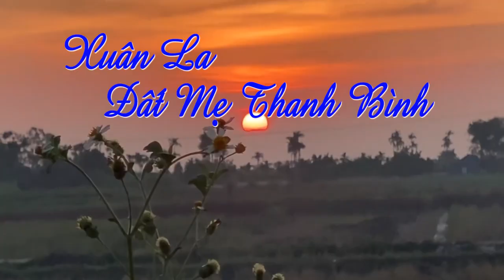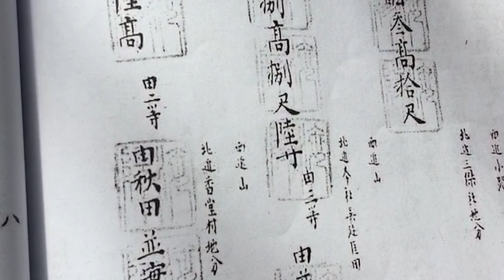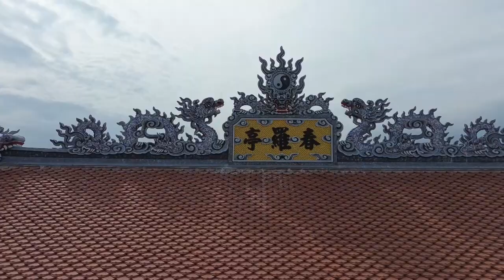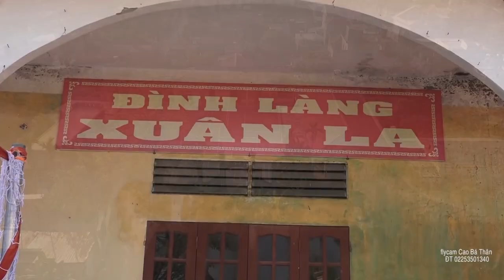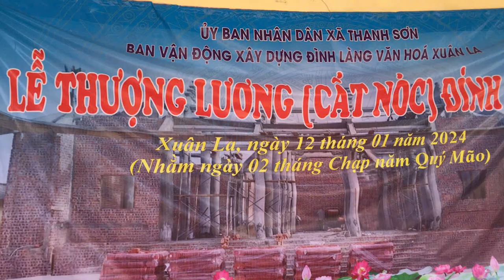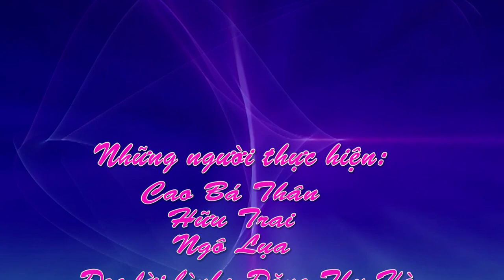Xuân La đất mẹ thanh bình